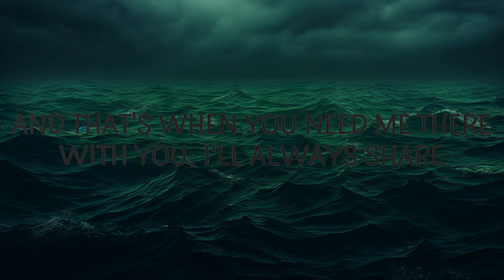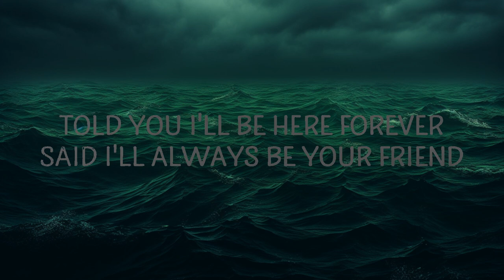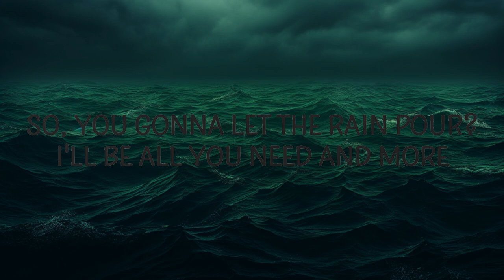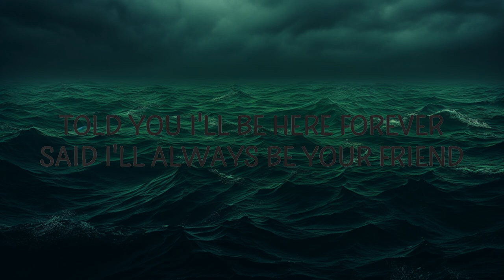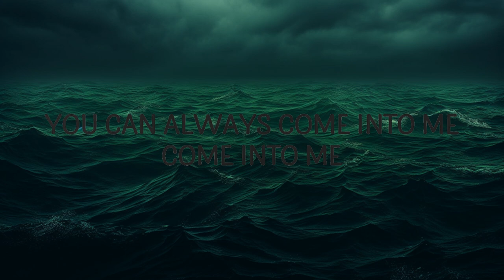Play List || Rihanna - Umbrella (Lyrics) || Music Jeffery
Rihanna - Umbrella

(Lyrics):
[Intro: JAY-Z]

[Bridge: Rihanna]
There's no distance in between our yêu

[Chorus: Rihanna]
Unde